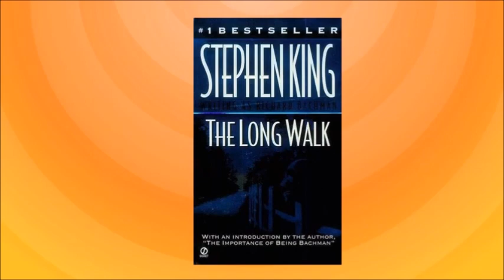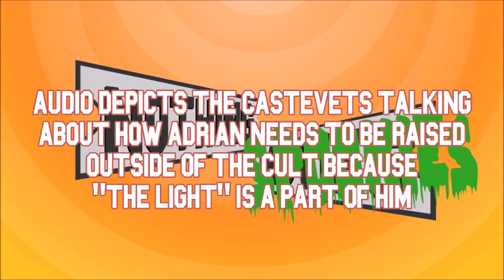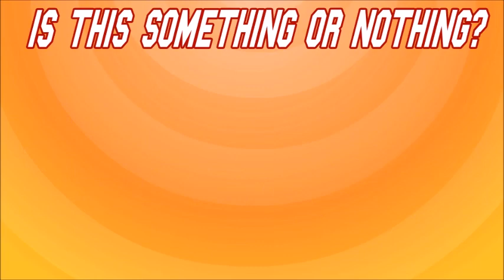Look What's Happened To Rosemary's Baby - Nothing Movies (With Special Guest Stephanie Izsak)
Separated from his mother and surrounded by Oscar winners, Rosemary's baby is raised in a live music bar by Ginger from Gilligan's Island as he awaits his destiny to have sex with a bird-lady.

Intro: 0:00:00
Charity Spot: 0:33:00
Discussion part: 0:34:30
Next trilogy: 1:45:46